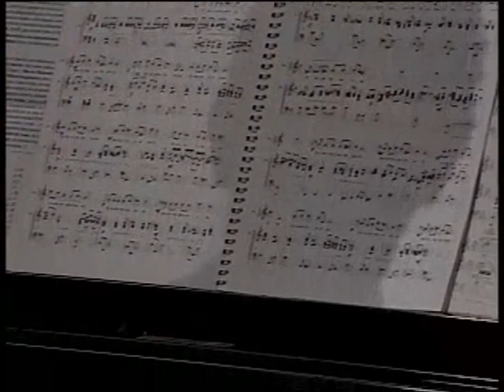GABRIEL RUEDA Y GUSTAVO YEPES LIRICA COLOMBIANA PARTE 1